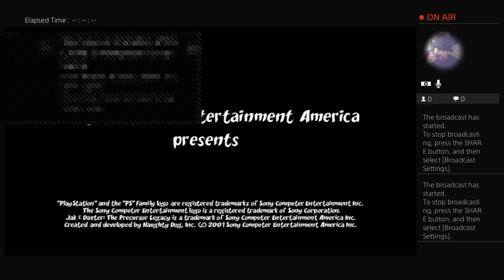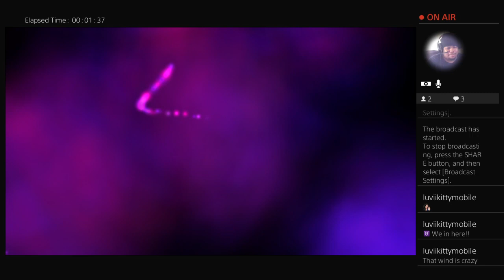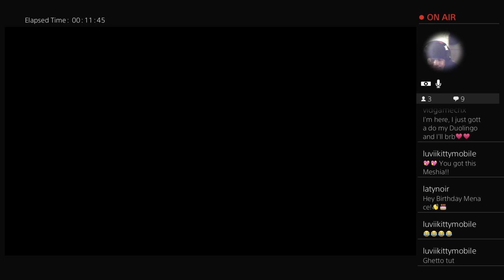Jak and Daxter: The Precursor Legacy 100% Part 1: The Rocks Don’t Recall & Neither Do I